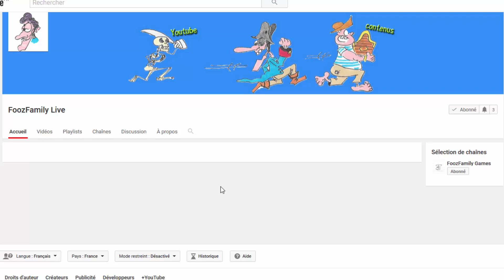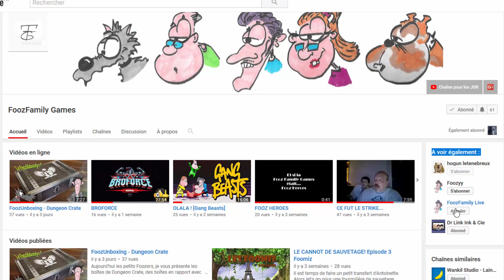Et hop! retour des Lives....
Une vidéos d'explications pour ceux qui veulent suivre nos lives avec Fooz.